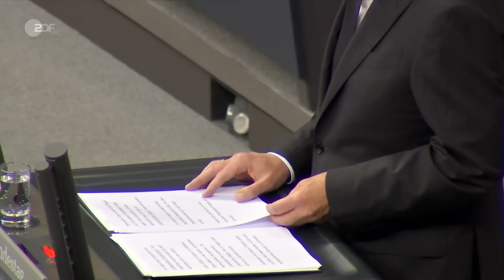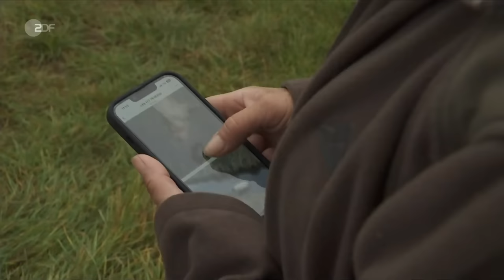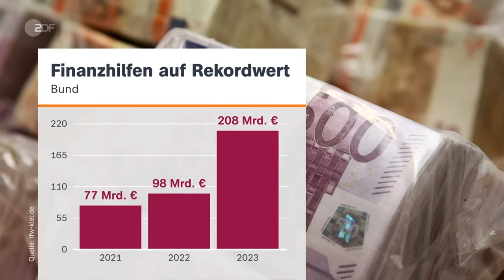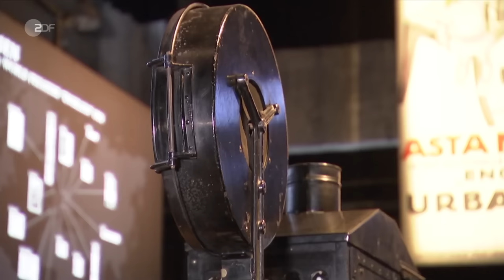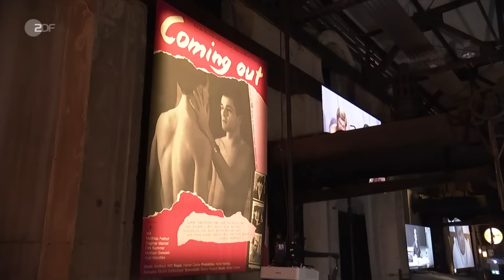heute journal vom 12.10.23 Erste Lufthansa-Flüge, Lage in Nahost, Scholz Emir von Katar (english)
Die Eskalation zwischen der radikal-islamischen Terrororganisation Hamas und Israel geht weiter. Mit Lufthansa-Flügen sind die ersten Deutschen aus Israel wieder in Frankfurt und München angekommen. Und: Erst kündigt Olaf Scholz ein Betätigungsverbot der Hamas an, dann trifft er einen ihrer Haupt-Unterstützer: Den Emir von Katar. Mehr dazu und weitere Nachrichten des Tages im heute journal.

English Subtitles
Today's topics: Leaving Israel - First chartered flights land; Cross-party agreement at the Bundestag - Hamas to be outlawed; Change in wolf laws - Lemke plans to ease hunting restrictions.

00:00 Vorspann

00:22 US-Außenminister in Israel eingetroffen
US-Außenminister Blinken hat in Israel versichert, dass die USA das Land "immer" unterstützen werden. Währenddessen bereitet sich die israelische Armee auf die nächsten Einsätze vor.

04:25 Gaza: "Die Zerstörungen sind gewaltig"
Die große Sorge der Amerikaner sei es, so ZDF-Reporter Luc Walpot in Tel Aviv, dass sich der Konflikt zu einem Flächenbrand ausweite.

06:42 Sonderflüge: Erste Deutsche verlassen Israel
Nach dem Hamas-Terror waren sie in Israel gestrandet: Jetzt sind Hunderte Deutsche zurück zu Hause. Die Rückholflüge der Lufthansa im Auftrag des Außenministeriums gehen weiter.

09:38 Bundestag: Breite Unterstützung für Israel
Im Bundestag einigt man sich einstimmig auf einen Gesetzesentwurf zu Israel: Das Land soll weiterhin unterstützt werden - und Hamas ein Betätigungsverbot in Deutschland erhalten.

13:00 "Katar spielt sehr häufig den Vermittler"
Die Doppelrolle Katars: Die USA haben ihre größte Militärbasis im Nahen Osten in Katar, aber auch Hamas-Chef Hanija lebe dort, sagt ZDF-Hauptstadtkorrespondentin Zimmermann.

17:49 Wird der Abschuss von Wölfen bald leichter?
Die deutsche Wolfspopulation wächst stetig - und mit ihr die Konflikte mit Tierhaltern. Bundesumweltministerin Lemke will nun schnellere Abschüsse von Wölfen erleichtern.

23:39 Völklinger Hütte: 128 Jahre Filmgeschichte
Das Weltkulturerbe Völklinger Hütte präsentiert mit der Deutschen Kinemathek Berlin die Ausstellung "Der Deutsche Film". Das Kulturangebot im Saarland läuft bis zum 18. August.